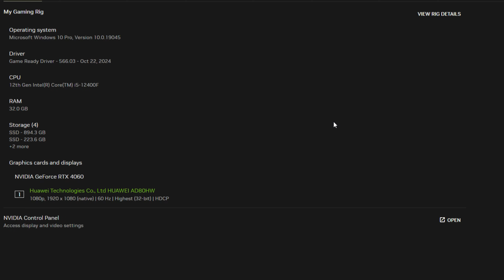Monster Hunter Wilds RTX 4060 & i5 12400F 1080p/1440p/4K [BETA]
Monster Hunter Wilds BETA RTX 4060 & i5 12400F 1080p/1440p/4K

PC Specs:
Monitor: HUAWEI AD80HW 1080p 60 Hz
PSU: Corsair CV650 (650W)
CPU:  Intel Core i5 12400F
CPU Cooler: ID-Cooling SE-914-XT
GPU: GIGBYTE RTX 4060 WINDFORCE OC 8GB 128 bit
Motherboard: ASUS PRIME B660M-K D4, Socket 1700
RAM: 32 GB DDR4 DUAL CHANNEL 3200 MHz CL22

1080p LOW 0:00
1080p MEDIUM 2:44
1080p MEDIUM / DLSS Q 5:09
1080p HIGH 7:07
1080p HIGH / DLSS Q 9:12
1080p HIGH / DLSS Q / F.G ON 11:03
1080p ULTRA 13:23
1080p ULTRA / DLSS Q 15:29
1080p ULTRA / DLSS Q / F.G ON 16:55
1440p MEDIUM 19:00
1440p MEDIUM / DLSS B 20:25
1440p MEDIUM / DLSS B / F.G ON 21:46
4K LOW 24:05
4K LOW / DLSS P 25:36
4K LOW / DLSS P / F.G ON 26:43

2/3 FPS more without recording